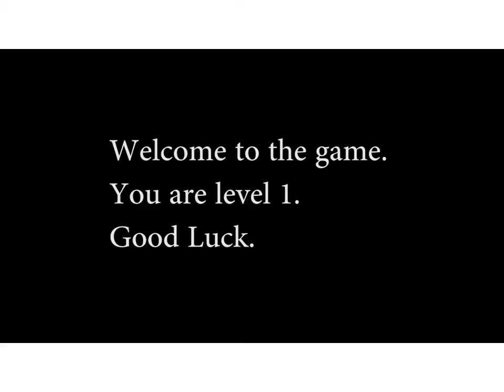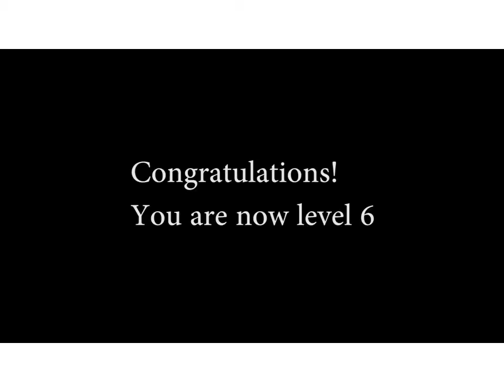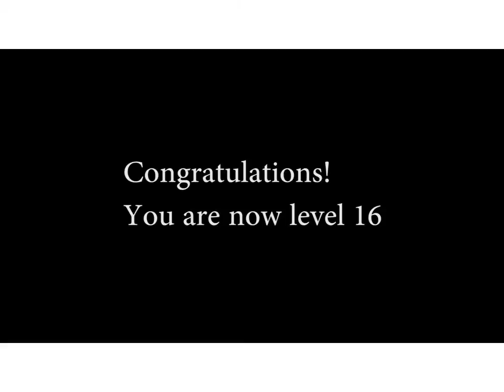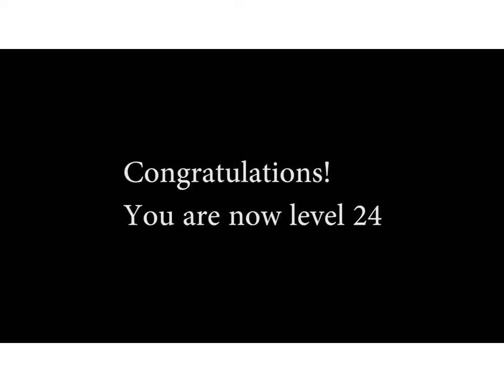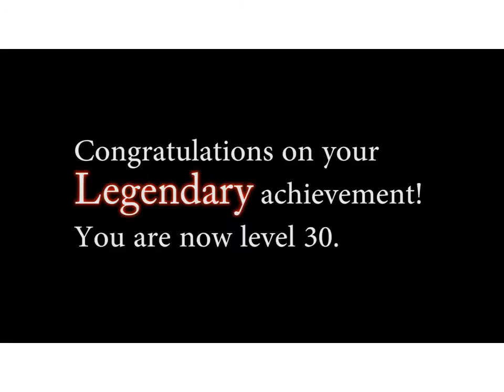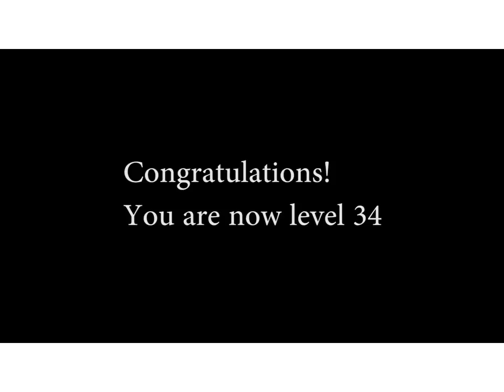Leveling Game 2.wmv